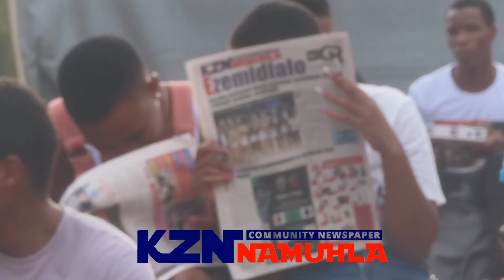12 MAY 2023 OPEN MIC FRI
Nkosi Ntombela @The WORKSHOP talks about KZN Namuhla Artists Awards